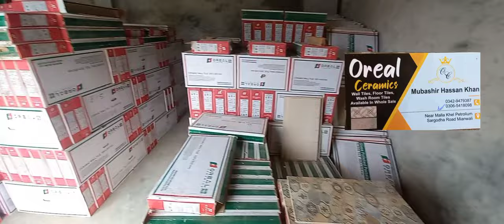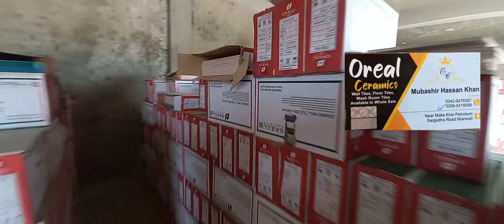Oriel Ceramic Tile Mianwali Farhan Vlogs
ceramic tile
bathroom design
bathroom tile design
wash basin
Oriel Ceramic Tile Mianwali
bathroom design
washroom design
washroom design pakistan
washroom
washroom tiles
washroom tiles design
washroom tiles design in pakistan
bathroom tiles
tiles
small washroom design
small washroom
Indian & western bathroom
bathroom design for home
bathroom for office
washroom tiles &design
washroom desin 2021
small bathroom ideas
real estate
bathroom renovation
bathroom makeover
bathroom remodel

➤      This is a YouTube Channel based on Construction & Material. Here one can find videos on Construction, Construction materials, and House Decoration
ceramic tile
bathroom design
bathroom tile design
wash basin